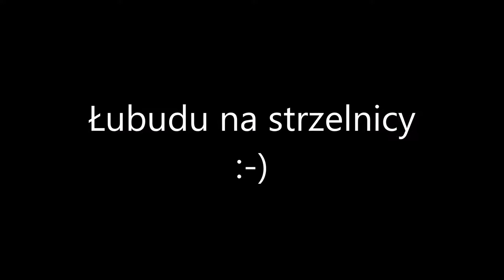Łubudu na strzelnicy z wybranych rodzajów broni.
Jak w temacie.Wykorzystano:
1-pistolet Rex
2-pistolet maszynowy PM 84 Glauberyt
3-karabinek Kałasznikow
4-strzelba gładkolufowa Moosberg.